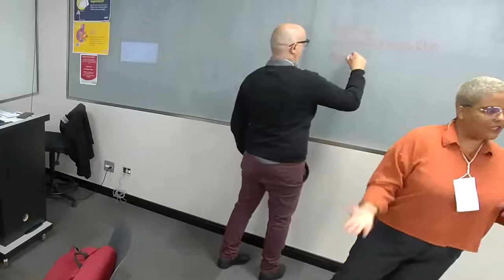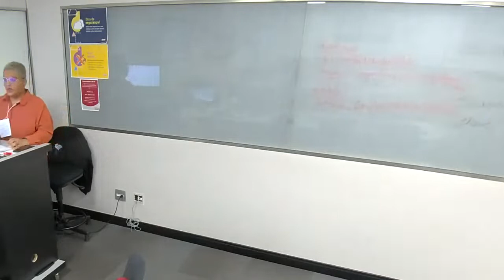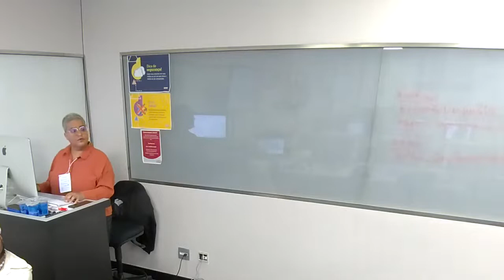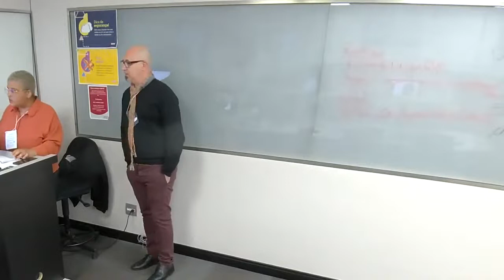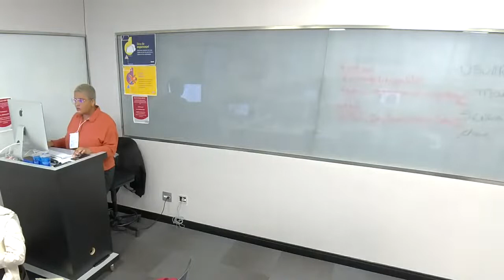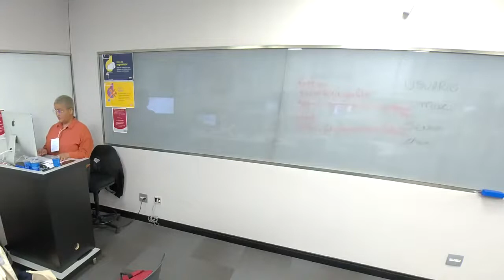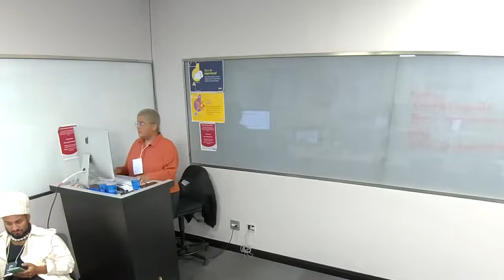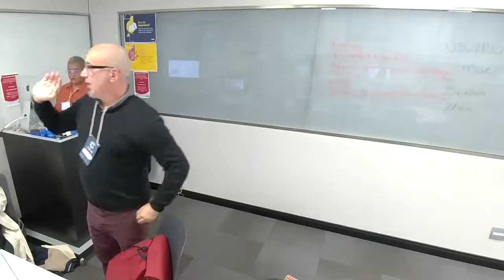Coda.Br 2022 - Workshop: Dados linguísticos com Twitter e R